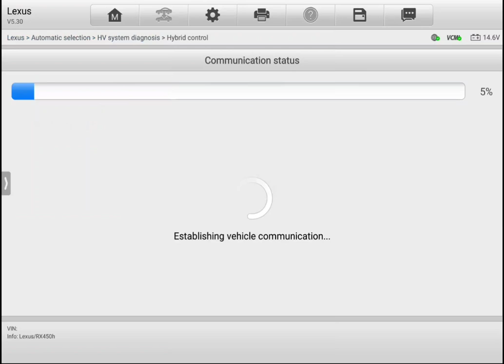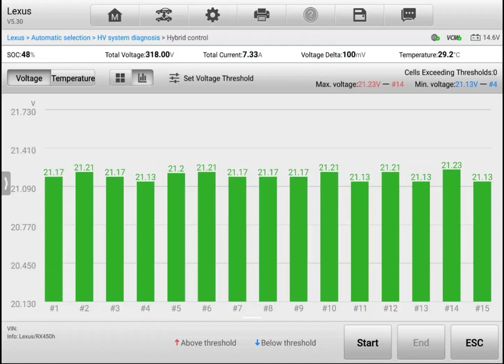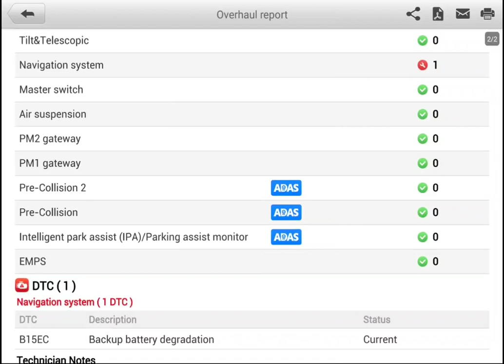EV Hybrid pre purchase inspection Lexus RX450H battery 🔋system check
Attention Mel

Hybrid pre purchase inspection Auckland